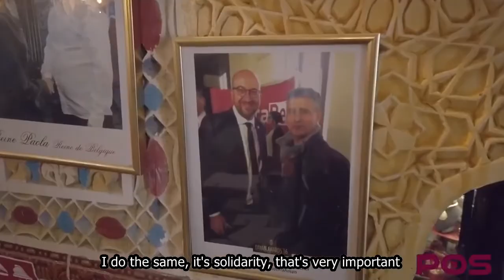Reportage sur Ben pendant la crise du coronavirus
Solidarité avec les démunis à l'Hotel Mozart